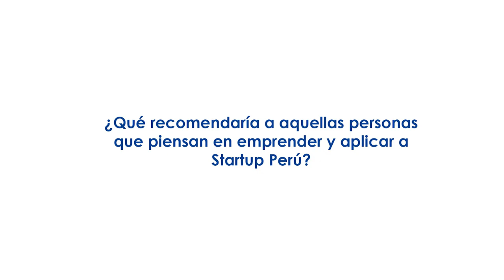Entrevista a Marilia Montesinos de Start Up Perú